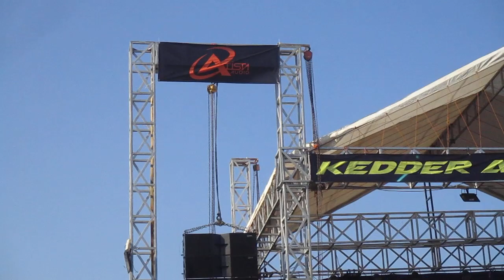BOX CLA LIVE DANGDUT BY DEXO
ACARA KEDDER AUDIO CUSTOM 2019 DI LAP BARATAN SLEMAN JOGJAKARTA .